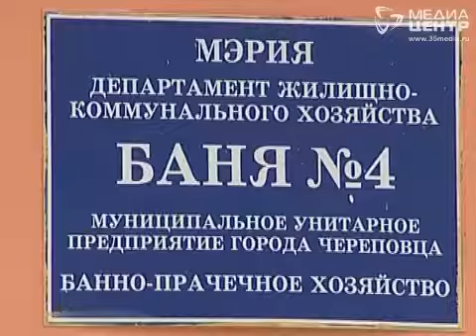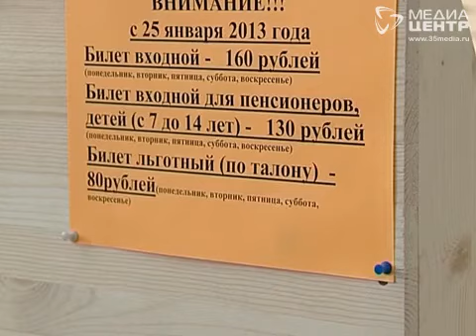Судьба череповецких бань